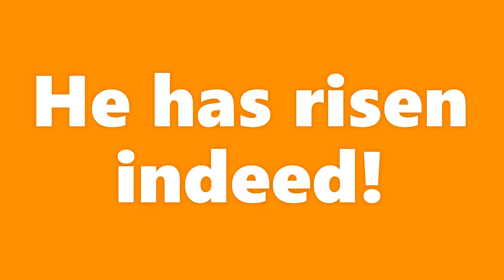Easter Sunday 2020 Sermon